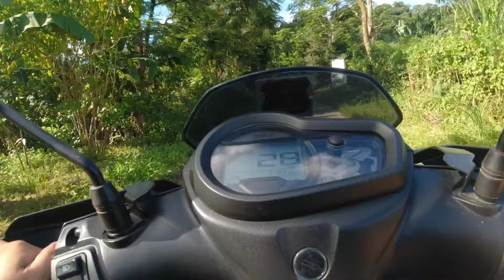Way to lungleng Moto Vlog(Hunting na tur endikna)